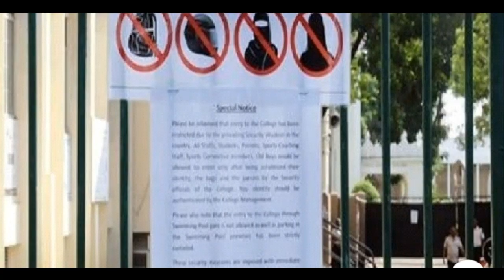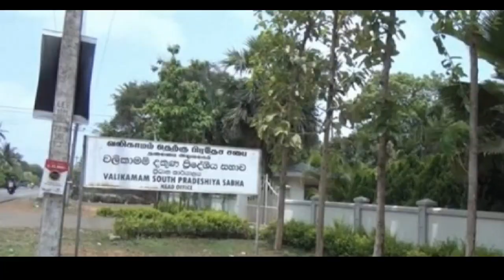இலங்கையில் தேர்தல் முடியும் வரை தொடரும் ***